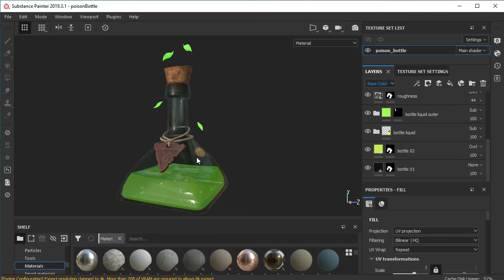Upcoming Video | Poison Bottle texturing in Substance Painter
Poison Bottle texturing in Substance Painter